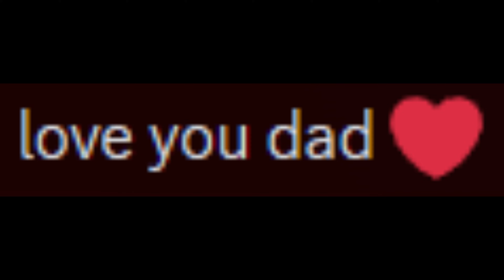I fought my dad...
he'll surely come back!

Mouse - Glorious Model Keyboard: RK 71 w/ Gateron Yellow switches
Mic: Blue Yeti
IGN: Protopug_
FPS Recording: 240